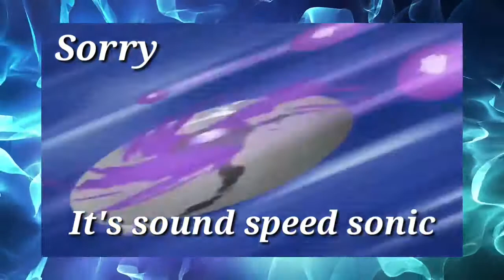Real Reason for the power of Saitama(OnePunchMan) in Tamil | Fan theories | OTAKU Tamil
How did Saitama became One Punch man?? How did he managed to attain the power of destroying his every single opponents with one punch??

Well here is an interesting fan theory which I came across while scrolling my Youtube. I found this theory somewhat interesting, so I just wanted to share it with our Tamil anime audience.

But about the voice and about it's set up and creations it's all by me. I have spent a lot of time and effort to create this video. It's not even a remade stuff or something that can be owned instantly. It took a huge amount of time and creativity to create an actual video, and I used the above video clips pictures for reference and to present what's the video is all about.